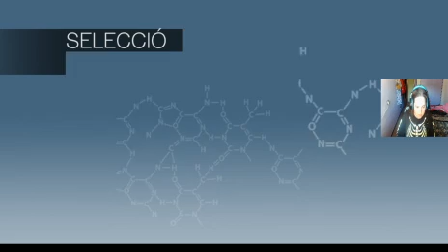assassins creed boss sibrand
saritagamer,saritagamer,assassin's creed,assassinscreed,boss sibrand,bosssibrand,ubisoft,ubisoft,altair,altair,assassins creed,acre,acre,al mualim,